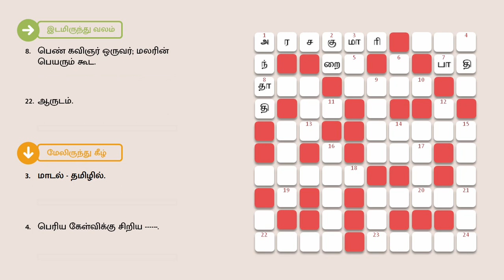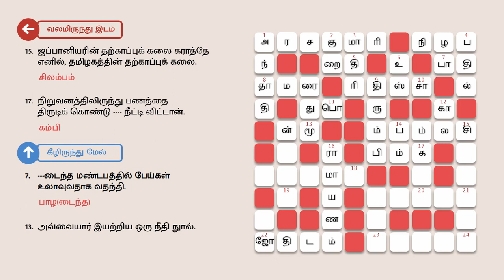03/02/2023 | dinamalar crossword answers today | தினமலர் இன்றைய குறுக்கெழுத்து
குறுக்கெழுத்து புதிர் | தினமலர் குறுக்கெழுத்து போட்டி விடைகள் இன்று பிப்ரவரி 03, 2023 | Thursday | தினமலர் | dinamalar crossword answers today | February 03, 2023 | Dinamalar

இடமிருந்து வலம்

1. அரச குமாரன் _ பெண்பால்.
7. ஒன்றில் அரை.
8. பெண் கவிஞர் ஒருவர்; மலரின் பெயரும் கூட.
22.ஆருடம்.

வலமிருந்து இடம்

4. முருகனின் அறுபடை வீடுகளில் ஒன்று; சமீபத்தில் கும்பாபிஷேகம் நடந்த தலம்.
5.கப்பம்.
10.ஜெய் ஜவான்:ஜெய் கிசான்' என்ற தேசிய முழக்கத்தின் தந்தையாக கருதப்பட்டவர். இந்தியாவின் இரண்டாவது பிரதமர் _ லால்பகதுார் .
11. புயல் காரணமாக பள்ளிகளுக்கு விடுமுறை அறிவிக்கப்பட்டது.
13. நிலா - ஆங்கிலத்தில்,
15. ஜப்பானியரின் தற்காப்புக் கலை கராத்தே எனில், தமிழகத்தின் தற்காப்புக் கலை.
17. நிறுவனத்திலிருந்து பணத்தை திருடிக் கொண்டு நீட்டி விட்டான்.
18.எளிதானவன்.
21. முக்கோடி தேவர்கள் என்பர்.
24.காஞ்சியிலே காமாட்சி, காசியிலே .

மேலிருந்து கீழ்

1. அபிராமி பட்டர் எழுதியது அபிராமி .
2.நிறை _ எதிர்ச்சொல்.
3. மாடல் _ தமிழில்.
4. பெரிய கேள்விக்கு சிறிய .
6.பாம்பு என்று சீறும்.
9. நீ வந்த பாதையை .ப்பார்.
12. நேரம் பார்க்காமல் உழைத்தான்.
14. உன் ஜம். என்கிட்டே பலிக்காது.
16. படிப்பது .; இடிப்பது பெருமாள் கோவிலா?

கீழிருந்து மேல்

7. .டைந்த மண்டபத்தில் பேய்கள் உலாவுவதாக வதந்தி.
13.அவ்வையார் இயற்றிய ஒரு நீதி நுால்.
19. சட்டி, பானைகள் செய்பவர்.
20. தன் புகழுக்கு வராமல் செயல்பட்டான்.
22. சபரிமலையில் நாம் காண்பது மகர .
23. பழமையான நாகரிகங்களில் ஒன்று, சமவெளி நாகரிகம்.
24. நிச்சயம் வெற்றி தரும்.